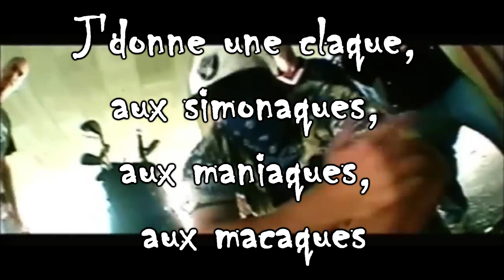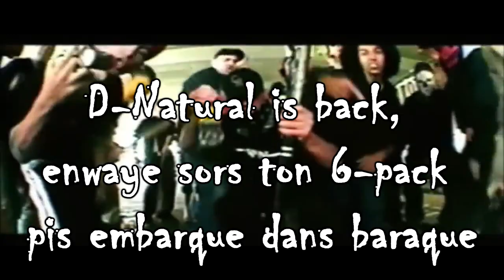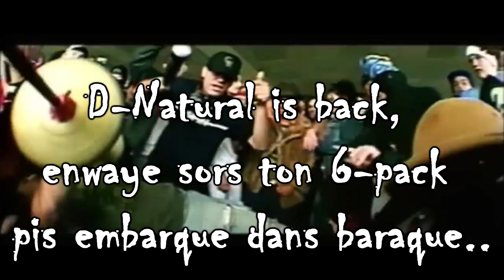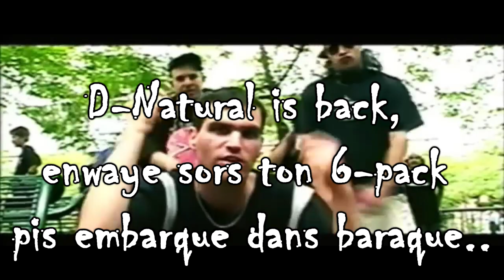D-Natural - D-Natural is Back (Karaoké)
Fait avec Sony Vegas Pro 13.0

Lyrics :
D is back, pis j'attaque, j'sors la matraque
J'donne une claque aux simonaques, aux maniaques, aux macaques, quel sarcasme

J't'ais un démoclip enfouis comme un termite
Caché comme un ermite pis sentant la boule à mite
Et ça va vite, on a crée un hit et puis vous connaissez la suite
D-Natural est mon nom, mon nom, vous l'savez
Comme ''Jésus'' j'ai ressuscité 8 ans après et c'est maintenant
L'moment immédiatement, de donner un bon coup din dents
À tous ceux que j'ai lu et qui sont fru pis qui m'ont déçu, j'ai passé par dessus
Et non, chu pas dans rue, ni même un tout nu même si je suis vu comme leur but
Un coup défoulé t'es récompensé mais à quoi t'as pensé?
Peux tu me l'expliquer, body?
Et sur Kazaa un veux m'buter comme un rat, mmmm. j'aime ça!
Et le d-n-a-t-u-r-a-l, ça c'est l'gars qu't'invite à noël
Et en plus, ils ont tous downloadé ma chanson
Donc astheure c'est ça que je leur réponds ...

[refrain]
D-Natural is back, enwaye sors ton 6-pack pis embarque dans baraque.. faque
(D-Natural is back!)

Call Marc, Jeanne d'arc pis D-Original
Me voiçi arrivé à Montréal
Mais quel est l'arnaque? tu vois pas l'château frontenac
Tout ça, c'est du passé, la page a été tournée
Et qu'on me traite de poche, de moche, de cloche en pétant une coche
Ça m'a mis dans le rush de répondre à tous les mioches
Sur un forum que des p'tits bums, des chums s'répondent et me blastent juste pour le fun
Sans moi à blaster, de qui vont-ils parler? peux pas l'imaginer
Y savent mes lyrics par coeur, chu gravés s'un CD
R'garde moé , j'ai pas tant changé et j'en fais à ma tête
On s'moque de moé, souvent on me niaise
Par contre c'qui t'embête c'est qu'tu voudrais j'arrête
You might also like
D-Natural est mon nom
D-Natural
CARNIVAL
¥$, Kanye West, Ty Dolla $ign & Rich The Kid
Mockingbird
Eminem
[refrain]

J'remercie toute ces visites sur mon site
Par milliers, vous avez downloadé mes kits de musique
Ne réveillez pas le chat qui dort dit le dicton
De cette affirmation, j'passe à l'action
Vous pensiez connaître le D de 95
C'est drette là que je vais t'brasser tes méninges
J'respecte ceux qui aiment c'que j'fait
Par contre, j'ignore tous ceux qui m'détesterait
Et l'mollasson, y tient le bastion et a des opinions, un oui, un non
Sur toutes les situations mais bon, j'garde ma raison
Sans donner d'autres réflexions
J't'ais enterré, souvenir funeste
Pis come on, mat, mets tes chouclacks, D-Natural is back

[refrain]